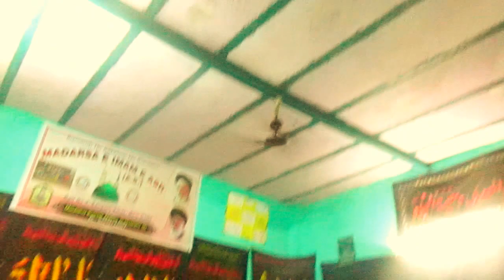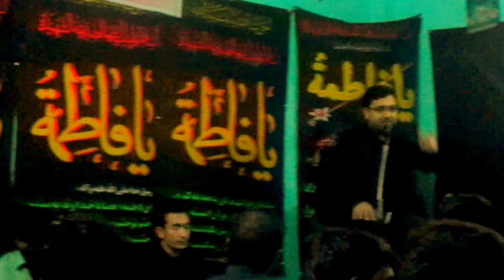Islam_and_the_present_age(part6)||Lecture by shiekh jawad Habib|| 2017 || Delhi||اسلام و عصر حاضر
Islam_and_the_present_age||Lecture by shiekh jawad Habib|| 2017 || Delhi||اسلام و عصر حاضر||India
Islam_and_the_present_age||Lecture by shiekh jawad Habib|| 2017 || Delhi||kargil||India
اسلام و عصر حاضر
القدس لنا
AlQudsDay||
Lockdown and Our
Responsibilities||2021
AlQuds القدس لنا
Amaal_e_Shab_e_Qader 23||اعمال شب قدر||Munajaat||Dua||Ziyarat||ImamZamana||ImamHusssin
Hujjatul islam walMuslimeen
living in
شناسی#
امامت#
نبوت#
قیامت#
توحید#
مجتهد#
ولایت فقیه#
ولایت#
انسانیت#
محرم#
رمضن مبارک#
دینداری#
ماتم#
مجلس#
عزادای#
امام حسین#
عاشورا#
چهلم#
اربعین#
شب قدر#
سوره#
رهبرمعظم#
آیت الله#
مرجعیت#